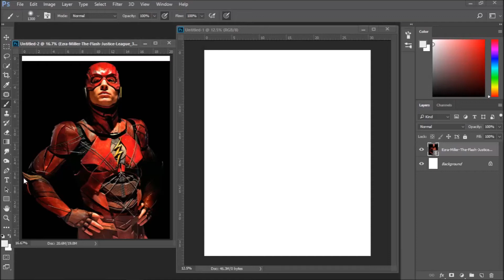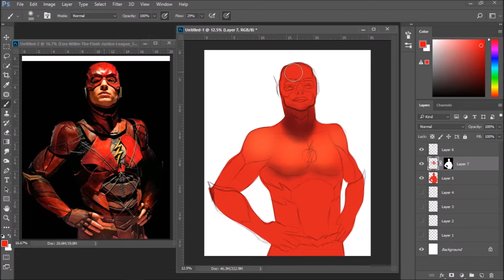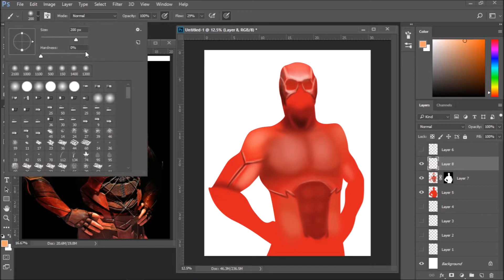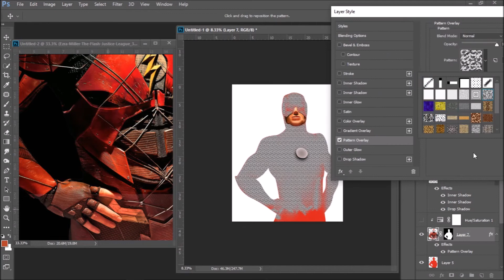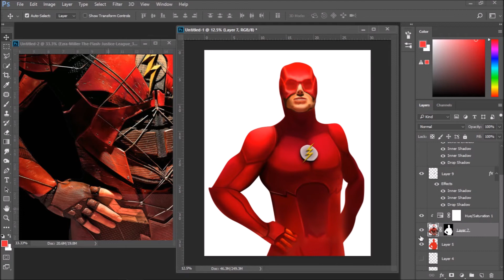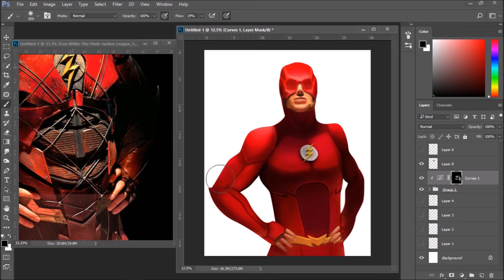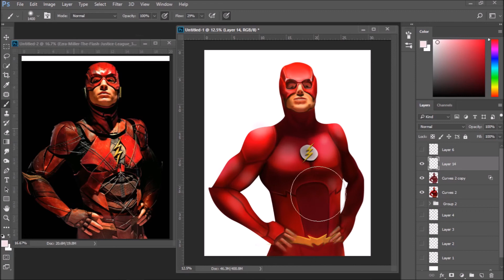FLASH DIGITAL PAINTING (SPEED ART)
I'm starting a 30-day challenge where I will digitally draw and paint characters everyday. Here's the result of my Flash from day 3.